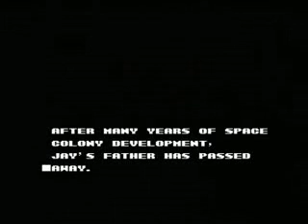The Music of Video Games [Entry 40] : Journey to Silius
Game : Journey to Silius
Year : 1990
Composed by : Naoki Kodaka

All those sound medley are Garudoh's creation, not mine.
PLEASE READ THIS YOUTUBE CHANNEL DESCRIPTION FOR MORE INFORMATION.